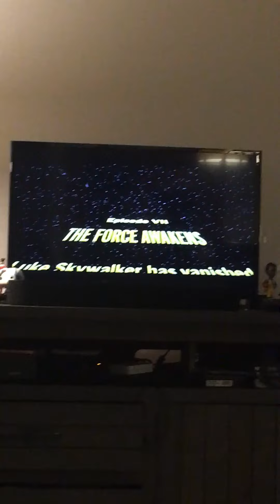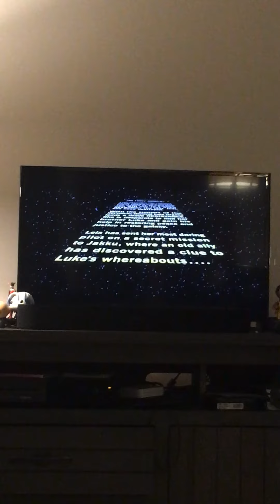Lucasfilms Ltd the force awakens. This is my 45th time watching force awakens.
Two more Star War sagas to go . Tomorrow the last Jedi . Sunday rise of skywalker. All the new Star Wars Saga goes to George Lucas